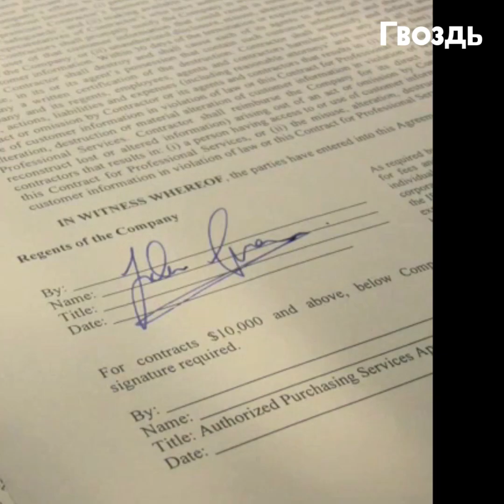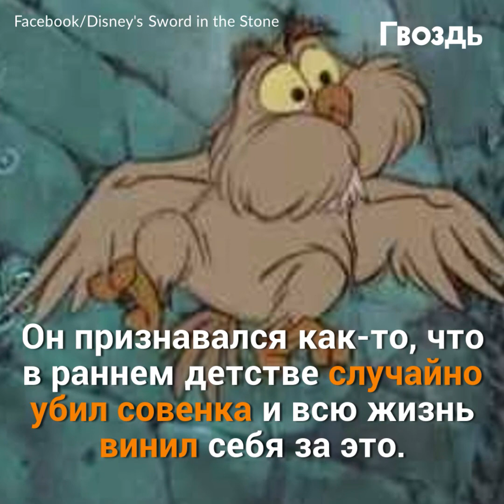Когда этот мальчик бежал из дома на войну, никто и подумать не мог, кем он станет.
Молодой парень мечтал быть знаменитым. Но то, кем он станет, не мог предсказать никто. Самый известный человек на планете...